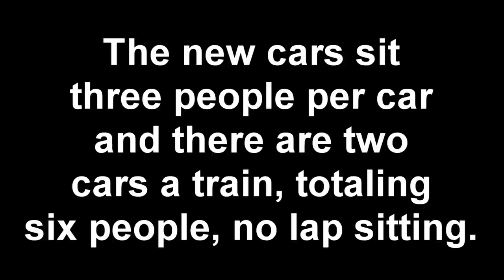New Matterhorn Cars *UPDATED*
These are the new cars that will replace the cars now at the Matterhorn, Disneyland Anaheim. They are rumored to run in 2011. The current row arrangements will have to be updated for the new seating arrangements. The new cars feature new seat belts, similar to those in Star Tours and Indiana Jones, as opposed to the current, lose seat belts on the Matterhorn.

Pictures and info from:
Micechat.com
Google Images.